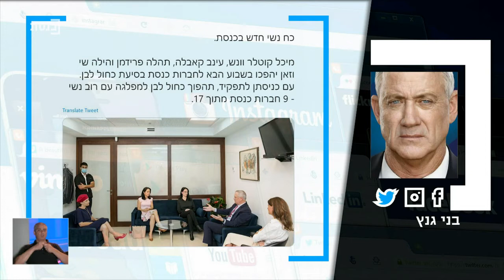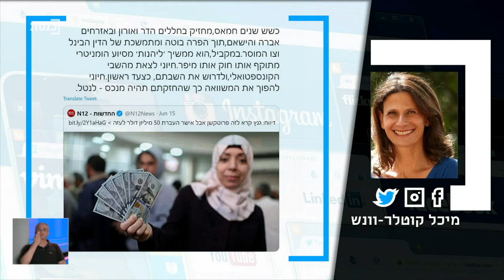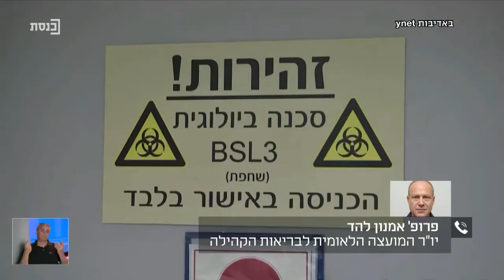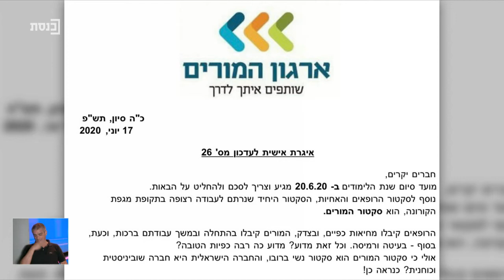ציוצי ערב עם יניר קוזין - 17.6.20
אורחים: רמי סאיג, ח"כ אורלי פרומן, פרופ' אמנון להד